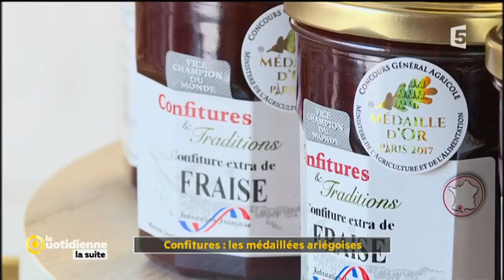Confitures : les médaillées ariégoises - La Quotidienne la suite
Complice de tous les petits déjeuners, la confiture est le résultat de la plus simple des recettes : des fruits et du sucre.